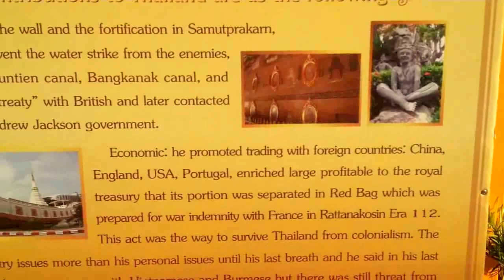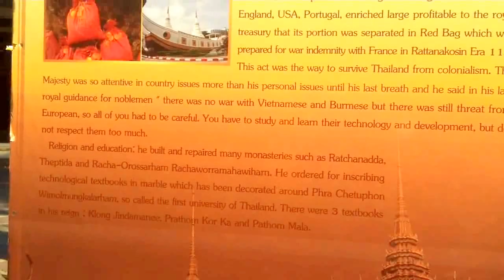you see Buddha -13 : Wat Pho Temple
You can see the holy Buddha Images at Wat Pho Temple, Bangkok, Thailand.

* Original Manuscript and Photos by Guru; Atthanij Pokkasap
from his book  “ Mythology Of Classic Muay-Thai ”

"80 Posture & Healing Pratice of Ruesi Dat Ton of Wat Pho"

* If you are interested in more information about the history of Buddhism in Mes Aynak, Afghanistan, Thai Ancient Massage and Real Muay Thai.